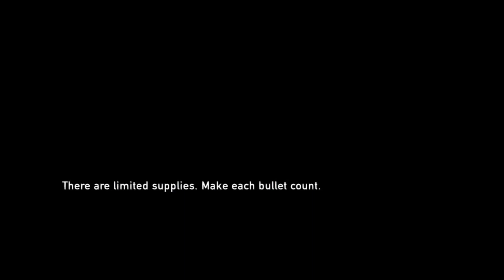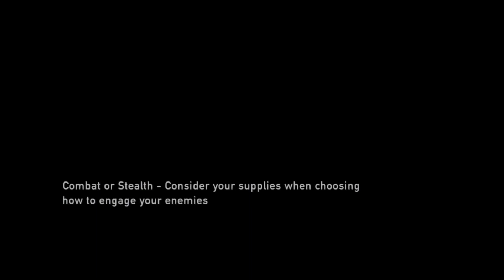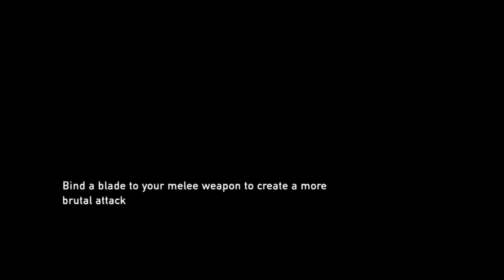Sidecar: The Last Of Us: Featuring Panikonpluto: Episode 14: Our Sniper